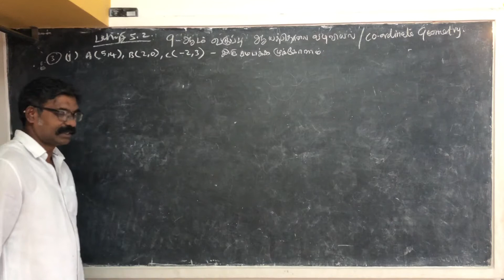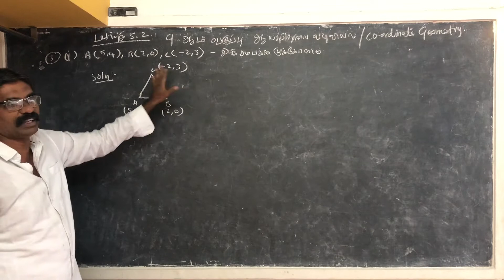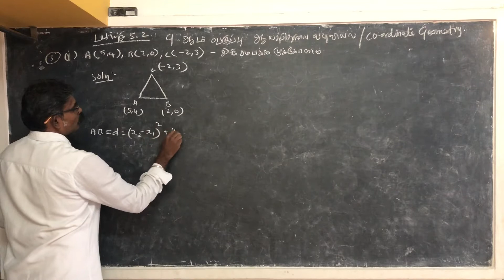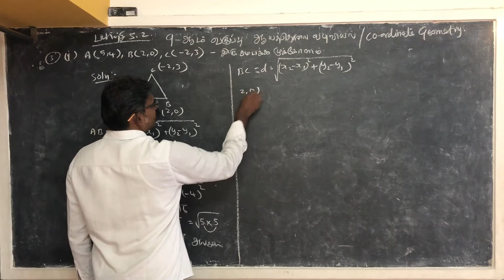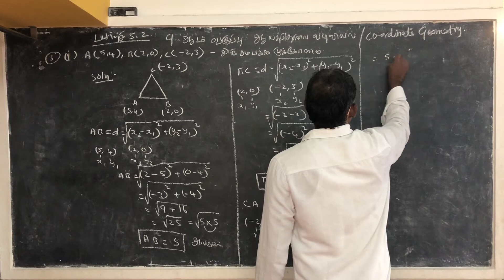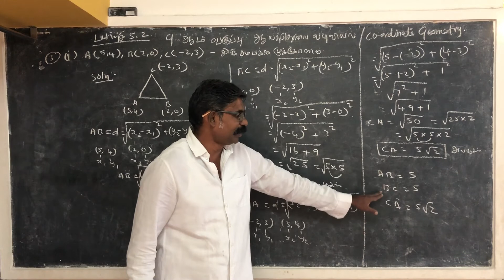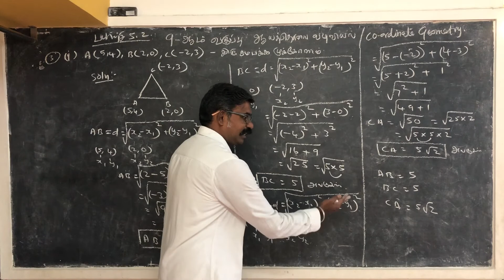9 ஆம் வகுப்பு ஆயத்தொலை வடிவியல்/ Coordinate Geometry/ பயிற்சி 5.2 ல் 3(i) / Ex.no 5.2 sum no 3(i)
9 ஆம் வகுப்பு ஆயத்தொலை வடிவியல்/ Coordinate Geometry/ பயிற்சி 5.2 ல் 3(i) / Ex.no 5.2 sum no 3(i)